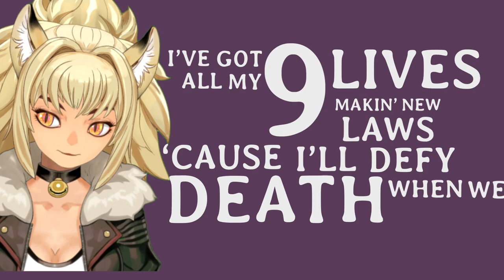【RAP COVER】CLAW THE REAPER RIPRemixEntry deadbeatsremix Calliope Mori Cover Contest【Yuma Yamano】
Original Rap/Lyrics by: Calliope Mori

Original Track/ Mix by: kokorobeats a.k.a K’s/Coro

【Mix Credit】
Professor Case

【Artist】
Alex Chen

【Live2D】
Ran

【Fanart Credit 】

CrispyPotato#5947